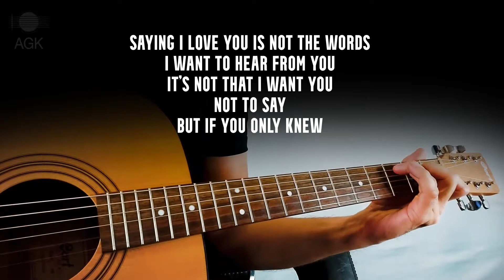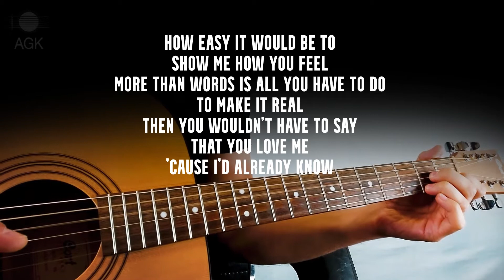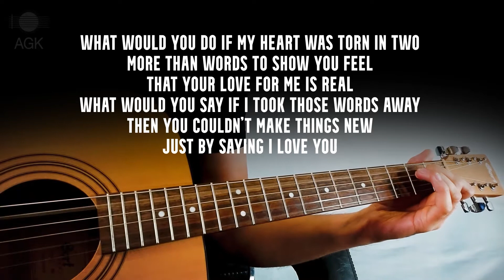Extreme * More Than Words * Acoustic Guitar Karaoke